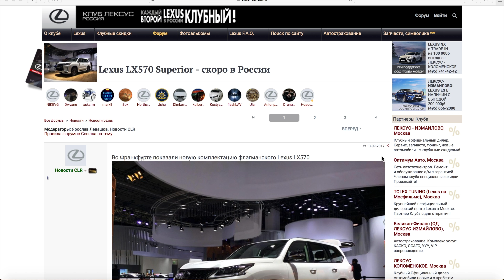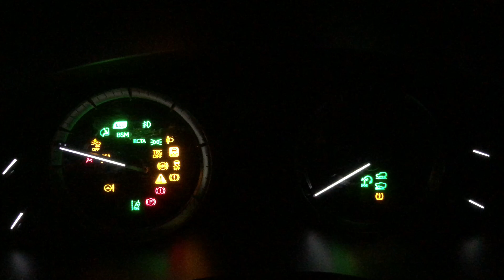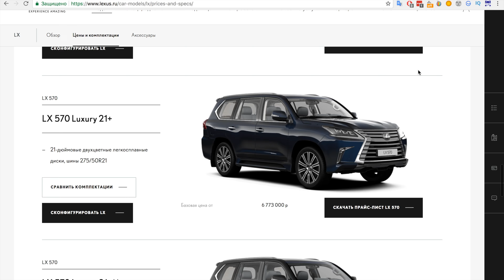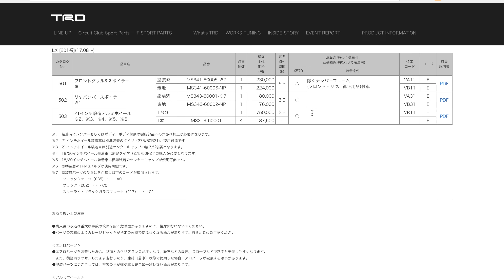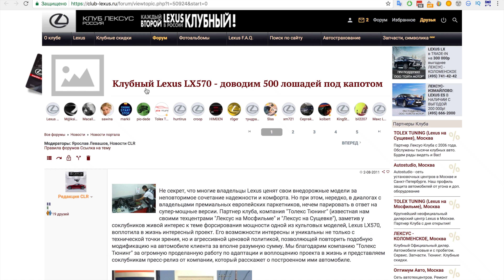Обзор Lexus LX 570 в версии Superior - в чём "превосходство"? [4k/UHD]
Эксклюзивный обвес или маркетинговая уловка? За что Lexus LX 570 в комплектации Superior стоит дороже - смотрим в деталях и считаем.